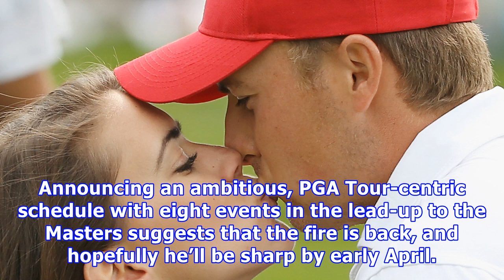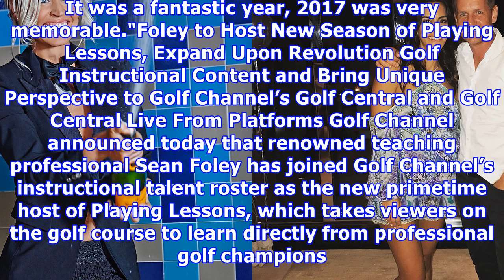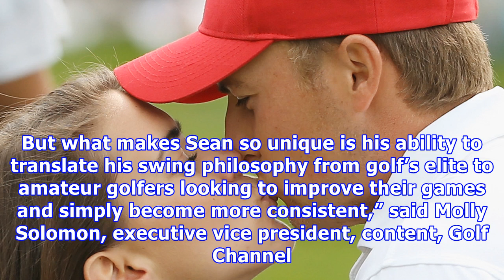Eight huge questions for golf in 2018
A new year means new storylines. And though some might wish 2017 never ended (here’s looking at you, JT), others couldn’t wait for the calendar to flip to January 1. Here are eight burning questions as we roll into 2018: 1. Can the U.S. Win the Ryder Cup? It’s the most-anticipated event of 2018, and it’s not particularly close. The Americans haven’t won a Ryder Cup on foreign soil since 1993, a squad that was captained, coincidentally, by Tom Watson, whose disastrous reign was the impetus for th...